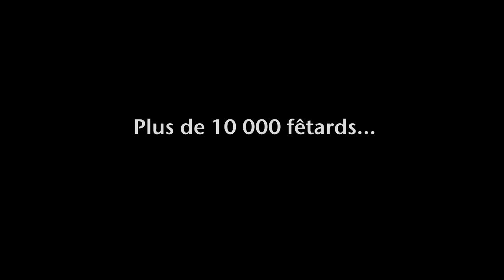DJ Steve Watt - Party in the Air / Inside Out - Beach Party Ckoi (Official Video)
Beach Party Ckoi St Gabriel de Brandon 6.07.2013